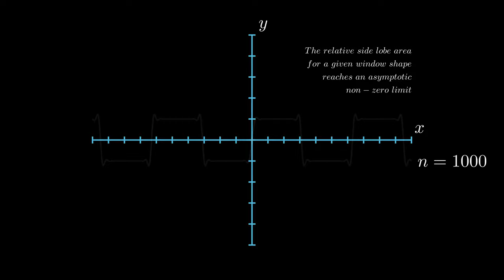Lecture29 embellishment 3